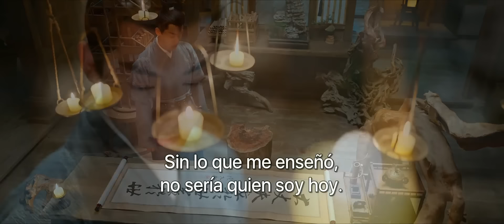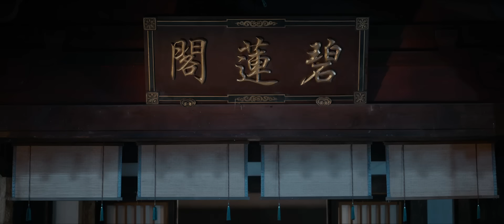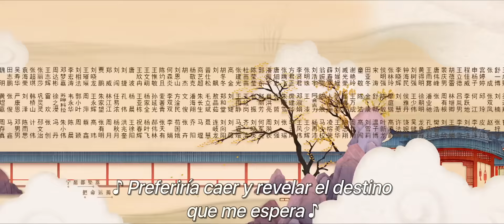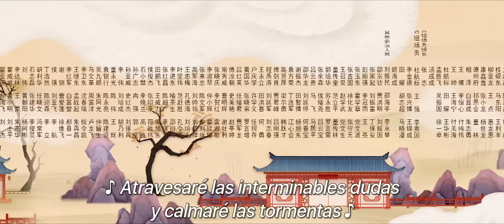【SUB ESPAÑOL】 ▶Drama: El Ascenso de Ning - The Rise of Ning - 锦绣安宁 (Episodio 04)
⭐Drama:
Director: Mai Guanzhi
Género: De época, Romance, Drama
Episodios: 40

Reparto:
Zhang Wan Yi como Luo Shenyuan
Ren Min como Luo Yi Ning

Sinopsis:
Luo Yi Ning, pese a ser hija de la familia Luo, creció en una villa aislada; y desde niña nunca se ha regido por normas y costumbres estrictas.
Cómo no soportaba el acoso que sufría su "tercer hermano" Luo Shenyuan le brindó su ayuda en numerosas ocasiones. Y poco a poco, descubrió que Luo Shenyuan, a pesar de parecer un chico abatido, tenía talento para la literatura y las artes marciales.

Tras haber sufrido tanto emocionalmente, Luo Yi Ning ya no quería estar confinada en la mansión ni ser controlada por otros. Deseaba liberarse de las anticuadas normas y aprovechar sus fortalezas para abrir su propia tienda e independizarse.

Mientras que Luo Shenyuan que se encontraba en tuna terrible situación en la mansión, había estado buscando la verdad y hacer justicia para su maestro quien fue incriminado y asesinado.

 Luo Shenyuan quien estaba agradecido con Luo Yi Ning por su trato afectuoso, hace todo lo posible por apoyarla cuando ella se encuentra dificultades.
Mientras que Luo Yi Ning también comprende poco a poco la importancia de su maestro para Luo Shenyuan, y ambos se van acercando el uno al otro.
Mutuamente se ayudarán a develar los misterios alrededor de su familia y su maestro, así como a alcanzar sus objetivos, mientras que el amor florece para los dos.